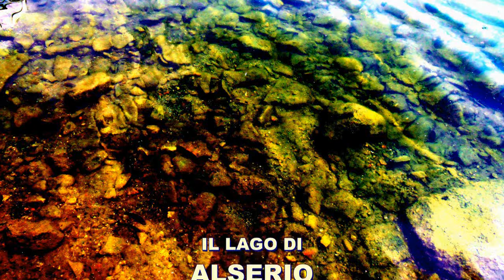Il lago di Alserio in kayak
Giro in kayak di un lago brianzolo immerso nella natura.
Buona visione, oh, yeah!

LAGO DI ALSERIO (CO)

A una trentina di chilometri a nord di Milano, in provincia di Como, si trova il lago di Alserio.
Con una lunghezza di 2100 m e una larghezza di 850 m, ha un perimetro di circa 5300 m.
Si dice che il nome Alserio derivi dal Celtico "ser", che significa acqua.

La storia più conosciuta di questo lago riguarda l'Imperatore Federico Barbarossa che, mentre figgiva verso Montorfano dopo la sconfitta di Tassera del 9 agosto 1160, si perse tra i canneti attorno al lago a causa della densa nebbia e fu salvato solamente grazie all'intervento dello scudiero.
Tra gli stessi canneti si nascosero i principali responsabili dell'uccisione di Giuseppe Prina, ministro delle Finanze del Regno Napoleonico, avvenuta a Milano, durante una sommossa nel 1814.

Come gli altri laghi della Brianza, durante il Medio Evo anche il lago di Alserio aveva l'obbligo di fornire un determinato quantitativo di pesce alla pescheria del Mercato di Milano, ogni venerdì della Quaresima, per destinarlo alla mensa dei poveri.
Tra il 13° e il 15° secolo i pescatori del lago di Alserio dovevano fornire circa 90 Kg alla settimana, una quantità di pesce difficile da pescare e che toglieva da mangiare alle famiglie dei pescatori.
Dopo numerose proteste, nel 1402 un decreto del Duca Gian Galeazzo Visconti convertì l'obbligo di rifornire il mercato con quello meno gravoso di rifornire le corti ducali di Milano e Pavia.
Tale decreto restò in vigore fino al 1518, quando il maresciallo francese Lautrec ripristinò il precedente obbligo verso il Mercato di Milano.

Nei dintorni del lago di Alserio si possono trovare numerosi edifici storici, ville, casolari, lavatoi e altre costruzioni medievali.
La navigazione è permessa esclusivamente a remi, vela e motore elettrico, perché il lago è alimentato prevalentemente da piccole sorgenti sotterranee e da modestissime rogge stagionali e l'unico emissartio è un piccolo torrente che sfocia poco dopo nel fiume Lambro.
Per questi motivi il ricambio dell'acqua è estremamente lento,ma gli stessi fattori hanno contribuito a formare l'habitat ideale per numerosi animali terrestri, acquatici, anfibi e uccelli, oltre a tante piante acquatiche.
E' il luogo ideale per il birdwatching e per poter osservare da vicino numerose specie animali e floreali, ancora conservato allo stato quasi primordiale, senza case o strade vicine che ne disturbino la quiete.
Il 15 novembre 1984 è stata istituita la Riserva Naturale del lago di Alserio, che comprende tutta la parte orientale del lago, la zona meglio conservata e più interessante dal punto di vista naturalistico.